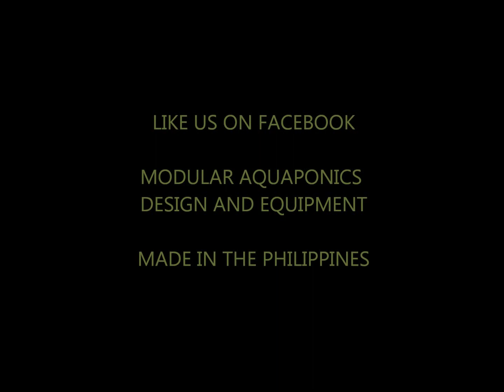Rainwater Harvesting in Aquaponics, MADE in the Philippines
Modular Aquaponics Design and Equipment

MADE in the Philippines

MADE Cascade System, OCTOBER 2011 Typhoon Season

Rainy Day Update

Rain Water Recovery

1st Batch of  the King Fish Fingerlings